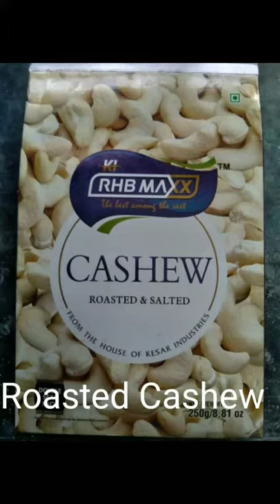Cashew Roast Masala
Cashew
Pepper ,Salt
Red Chillies Powder.
Butter.